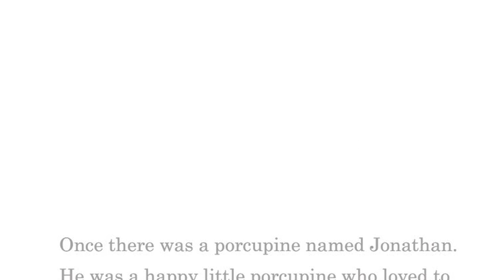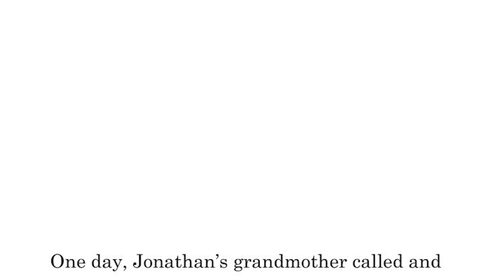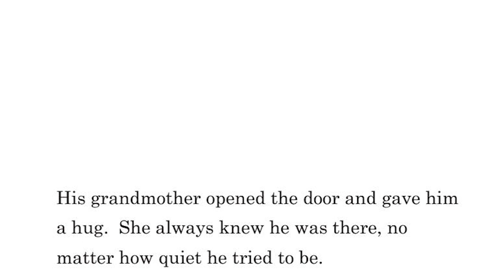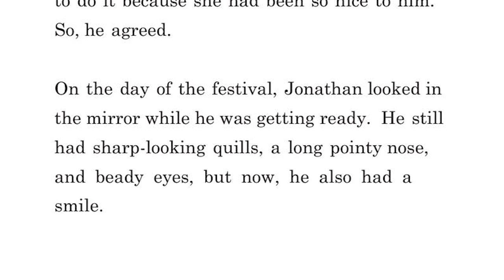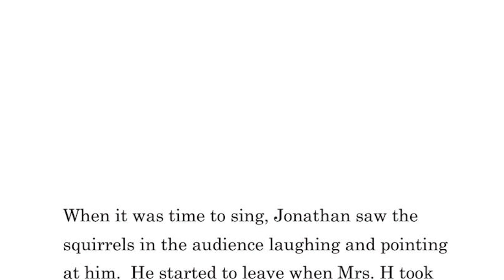Jonathan The Porcupine - Videobook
Cathie suggested this to me so I thought I just might!
This is an audiobook with the accompanying video of the book itself, so I called it a videobook!
I hope you enjoy. I edited this myself, but it's all very simple manipulation.

My new album "Going the Distance" is available now!